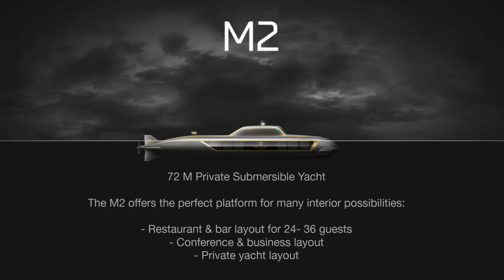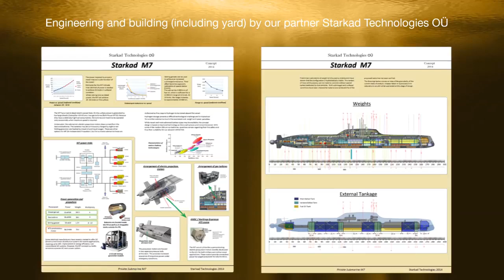MIGALOO PRIVATE SUBMERSIBLE YACHTS